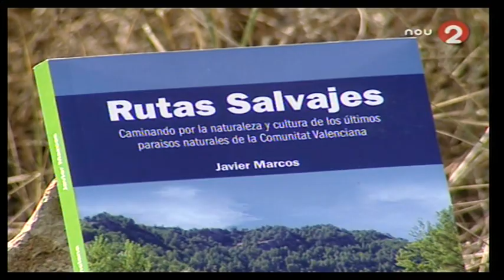Bergantes; el río de las nutrias.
De la mano del biólogo Javier Marcos descubriremos uno de los parajes naturales mejor conservados de la Comunidad Valenciana, donde todavía es posible encontrar especies como la nutria, el buitre o la cabra montés.